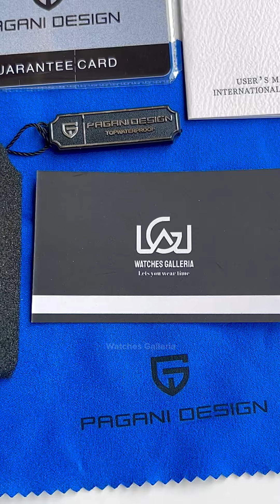Pagani Design PD1662 Gmt Master I Black Pearl DG5833 Oyster | Sapphire Glass | Automatic | Pakistan